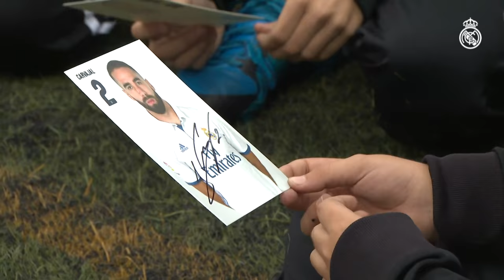Dani Carvajal visited pupils at the Foundation's school in Leganés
Dani Carvajal took some time out to visit students at the Real Madrid Foundation's socio-sporting school for integration in his hometown of Leganés, a centre which has now been open for five years and is attended by almost a hundred youngsters.